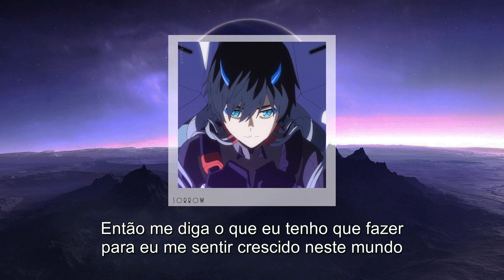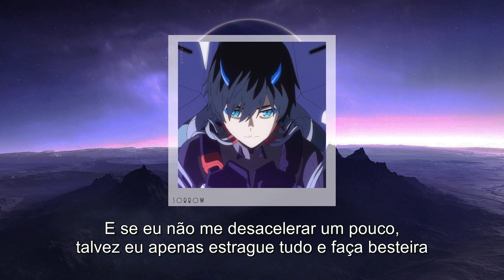shattered - growing up (prod. branwen) (legendado)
SHATTERED

BRANWEN

Lyrics

can someone tell me why i feel this way about love
and why i try to hide my emotions behind these drugs
my friends just tell me its a part of growing up
my bones seem to get much older but i never feel in touch

i talk to my friends like i talk to the people inside of my head
and sometimes i ask them for closure cause i never remember what i said
so tell me what i have to do to feel grown up in this world
maybe i'll ditch my old life and just try and go fall for a girl
cause its been a long time since i've felt a thing called trust
and i don't think i've fallen for a girl without feeling a bit of lust

to my core
and you'll see
that im the enemy

my age is a factor in this but i feel like im falling too quick
and if i dont slow myself down maybe i'll just mess up and i'll slip

my friends just tell me its apart of growing up